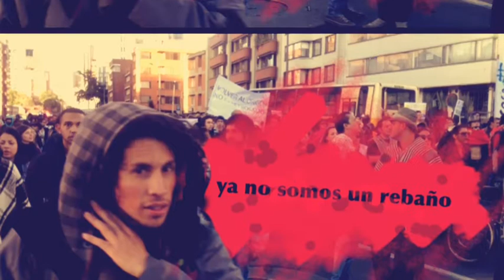paroagrario Ya no somos un rebaño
Breve video sobre la protesta solidaria con el paroagrario en chapinero, 28 de Agosto de 2013. Todo hecho con un iPhone